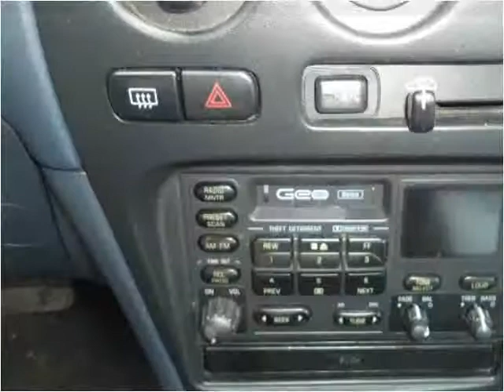1994 Geo Prizm Used Cars Plainfield NJ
This 1994 Geo Prizm is available from New Plainfield Auto Sales.